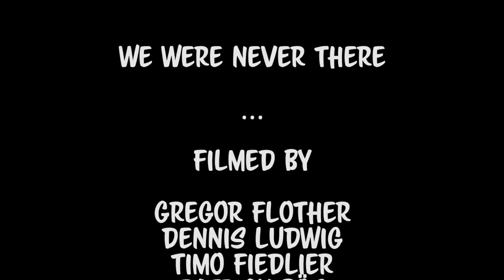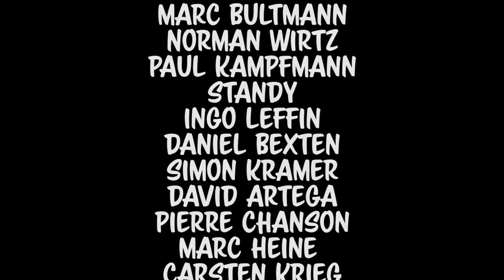Marc Heine & Carsten Krieg "Don´t call it a comeback"